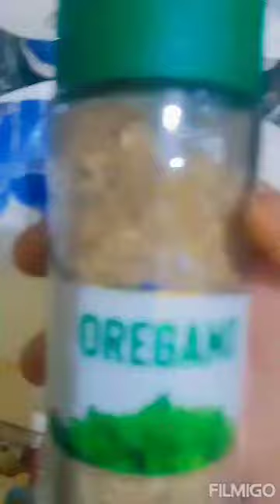খুবই সহজ দেশি চাইনিজ ড্রাই চিলি চিকেন রেসিপি | Easy spicy dry chili chicken recipe 😋